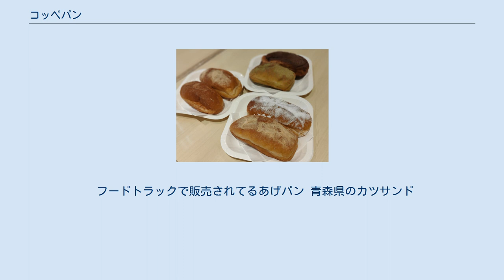コッペパン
コッペパンとは、紡錘形で、片手で持てる大きさで、底が平たいパンである。
日本独自のパンである。
 形状はフランスの「coupé(e)（クッペ）」パンや、アメリカ合衆国などで見られるホットドッグバンズ（英: hot dog bun）と似ているが、明治末期にアメリカでパンの製法を学び、大正時代にイーストによる製パン法を日本で初めて開発した田辺玄平（たなべ げんぺい）によって考案され、日本独自の発展をしたパンである。
 「コッペ」の語源は確かではない。
 一説にはフランス語で「切られた」を意味する（仏: coupé(e)）にあるとされる（自動車のクーペと同語源）。
スライスされたり、サンドイッチ用に真ん中に切れ目を入れられたりした場合、もう一つは焼き上げる前の生地にナイフで切れ目（クープ coupe）を入れられた場合に、この語が用いられる。
日本の一部インターネット・サイトでは、切れ込みが入った紡錘形の小型フランスパンをクーペ（またはクッペ）として紹介しているが、フランスではパンの名称としてはまず聞かれないものである。
なお、クープを入れるフランスの小型バゲットはリーンタイプ（小麦粉以外の材料が少ない、特に油分・糖類を添加しないパン）であり、リッチタイプ（小麦粉以外の材料が多い、特にバター・牛乳・卵などの油分、砂糖などの糖類があるパン）である日本のコッペパンとは外皮の固さなど相違点が多い。
 『日本国語大辞典』には、石川淳の『焼跡のイエス』（1946年）の一節「弁当用のコペが二きれはひってゐる」が引用として挙げられているが、より古くさかのぼって、太平洋戦争前の日本のシェフが、いわゆるフランスパンを「コツペー」と呼んでいる記録がある。
 アメリカで修行し、アメリカ式製パン法の普及に尽力した田辺玄平を祖とする丸十製パンによれば、1919年に日本陸軍へ納入するために開発した、食パン生地を使った小型パンをもってコッペパンの元祖とし、丸十の「十」にちなんで毎月10日を「コッペパンの日」としている。
 太平洋戦争中、主食が配給制だった時にコッペパンが考案され、1個が1人の1食相当とされた。
 学校給食が開始されると、献立の主食は1980年代頃まで、コッペパンが主食を担っている場合が多かった。
以下のような理由があった。
 1950年当時の学校給食用パンの規格では、原料配合率は質量比で、小麦粉が100・砂糖が3・マーガリンが2・イーストが2・食塩が1.7で、水分は全質量の37%以下、製品質量は10食あたり1424gであった。
 2019年現在では飯食が主なので、パン食は週に1-2回程度。
コッペパン以外にも食パンやロールパン、クロワッサンなどの多種多様なパンが出されることもあるため、昔に比べてコッペパンの登場回数が減っている場合もある。
 市販のコッペパンとしては福田パンが広く知られている（例：餡とバター）。
イケアの食材コーナーでもビストロ（ファストフードカウンター）で販売されているホットドッグの材料と同じ物が販売されている。
 食べやすさや様々な具材と組み合わせられる点が好まれるだけでなく、学校給食で出された中高年世代には懐かしさを感じさせることから人気が高い。
上記の他、小規模なベーカリーから山崎製パンのような大手まで生産・販売している。
喫茶店チェーンや和菓子会社によるコッペパン専門店も展開されている（コメダ「やわらかシロコッペ」、サンメリー「パンの田島」、虎屋「トラヤカフェ・あんスタンド」）。
前述のように、切れ目を入れて様々な具材や餡を挟んで食べることが多い。
東日本ではパンの横腹を切って上下に開く「腹割り」、西日本では上部を切る「背割り」が多い。
 コロッケや焼きそば、スパゲティといった具材を挟んだ物は惣菜パンとして市販されている。
これはサンドイッチの一種であり、昼食のメニューとして今も昔も人気の品と言える。
 具材との組み合わせが、特定の地域や店舗に限定または特徴的な商品を「ご当地コッペ（パン）」と呼ぶこともある（下記の事例も参照）。
 そのままか、厚みを半分に切ってつぶあんやマーガリン、ジャム、ピーナッツバターなどを塗ったり、おかずをはさんだりして食べる。
牛乳に浸して食べることもある。
他にもマーシャルビーンズ（大豆を原料とするチョコレート風スプレッド。丸和油脂株式会社の製品）がある。
 フードトラックで販売されてるあげパン 青森県のカツサンド